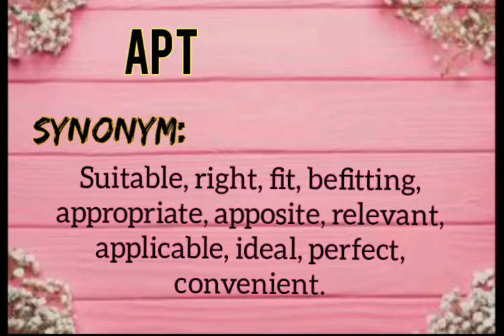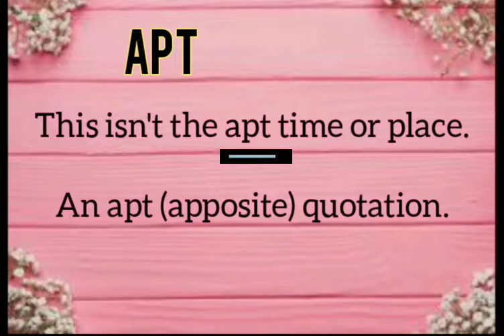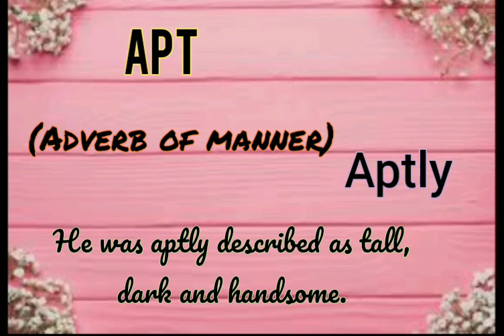word no.4 - APT